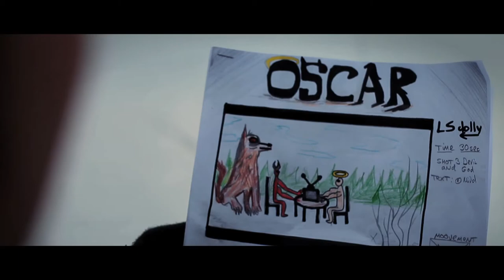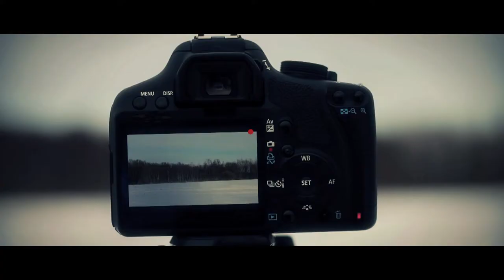Oscar short movie